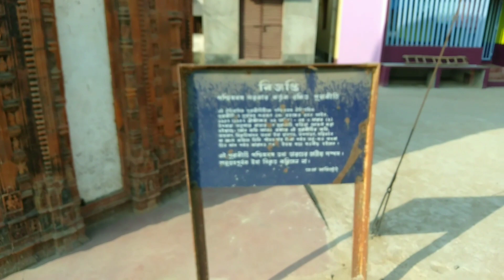8 corner temple in burdwan kamarpara/burdwan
বর্ধমান ভাতার থানার অন্তর্গত কামারপাড়া, একটি বর্ধিষ্ণু গ্রাম, এখানে আছে একটি হেরিটেজ মন্দির,আজ আপনাদের নিয়ে যাবো সেই আট কোনা শিব মন্দিরে,